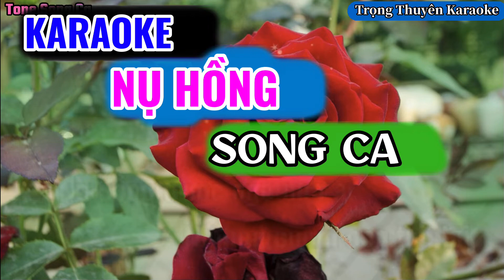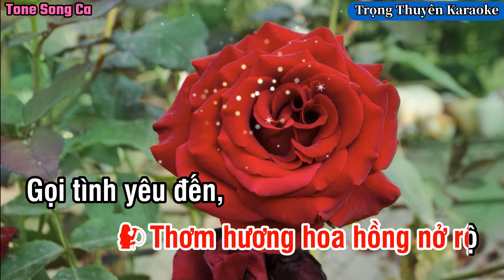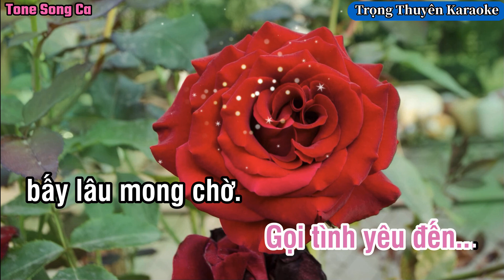Karaoke Nụ Hồng Song Ca “Nhạc Sống”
-Xin phép “Nhạc Sĩ Trần Hữu Bích và Bên Nắm Giữ Bản Quyền” cho Tôi được phối nhạc,cover lại ca khúc.